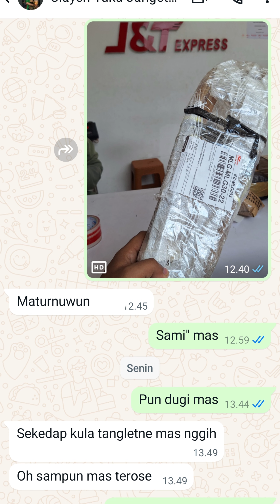JANGET KIRIM KE MALANG JATIM|ARTO GALERY PRODUCTION